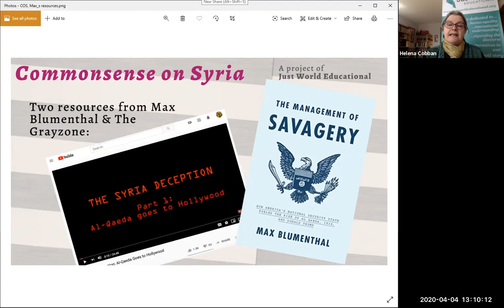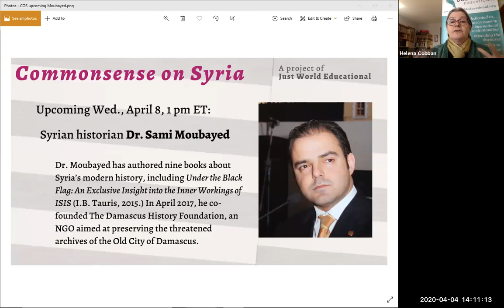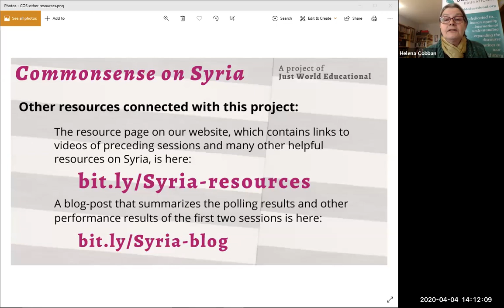Commonsense on Syria Session 4: Max Blumenthal